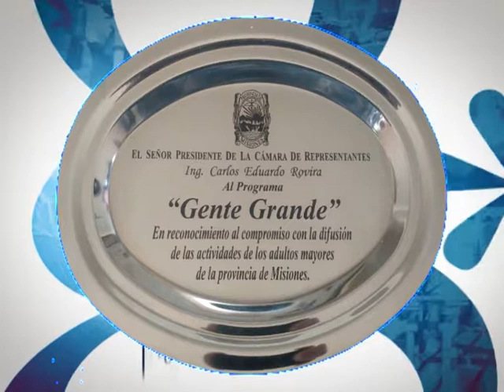LEGISLATURA DISTINGUE A GENTE GRANDE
El programa de TV Gente Grande, que se emite pro Canal 12 TV de Posadas desde 1989, fue distinguido por la Legislatura de Misiones.